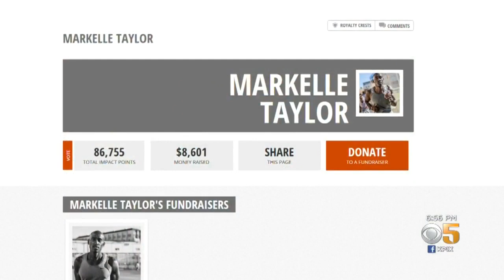Former San Quentin Inmate Runs As Free Man At Boston Marathon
A San Francisco man who's running in Monday's Boston Marathon has had a unique training regimen: he's spent years doing laps inside San Quentin State Prison.